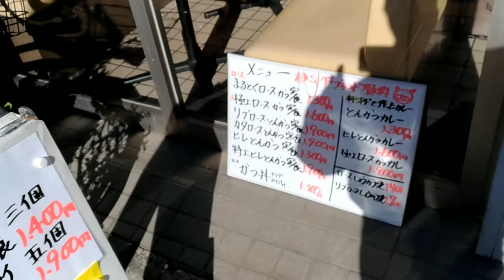おっさんの一人旅 ランチ編 蒲田 まるやま食堂 編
トンカツ激戦区蒲田。そこで5本の指に数えられるまるやま食堂。トンカツは厚く、軟らかく評判通りのお味。
隣の客がカキフライを単品で頼んだのを見てびっくり！次回はカキフライを攻めたいと思うよ！